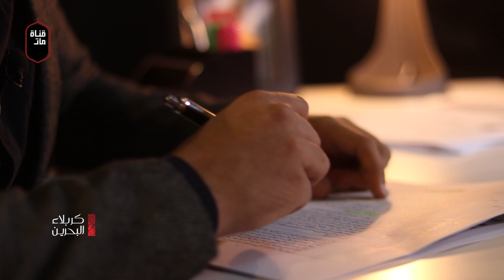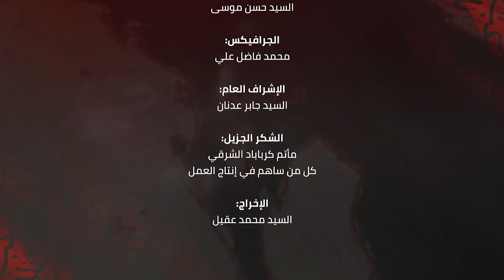وثائقي "كربلاء البحرين" | عزاء كرباباد المركزي يوم التاسع من محرم | قناة مأتم المرخ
إنتاج قناة مأتم المرخ
محرم 1442هـ